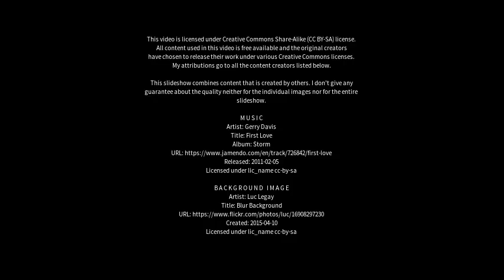Best places to visit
Best places to visit - Osborne Park (Australia) Best places to visit - Slideshows from all over the world - City trips, nature pictures, etc.